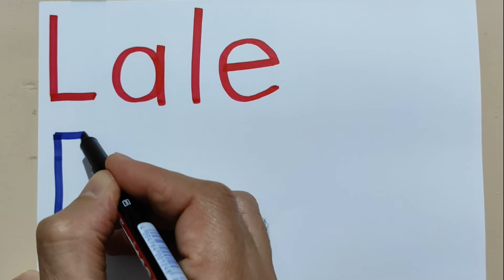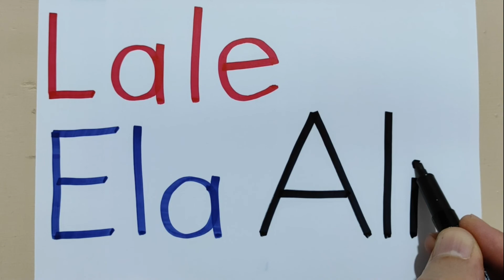Lale yazılışı - Ela yazılışı - Ali yazılışı - Alfabe yazılışı - Dik temel harflerin yazılışı